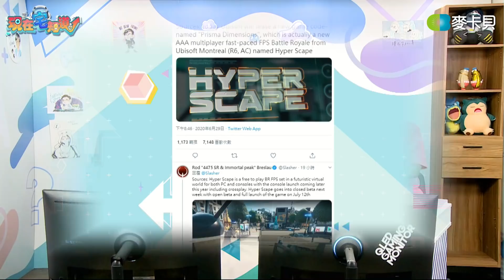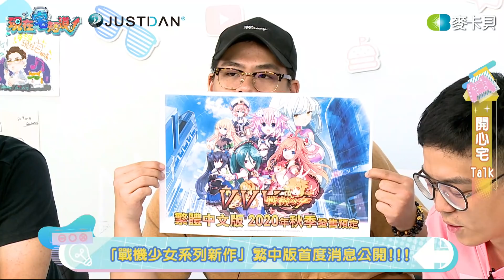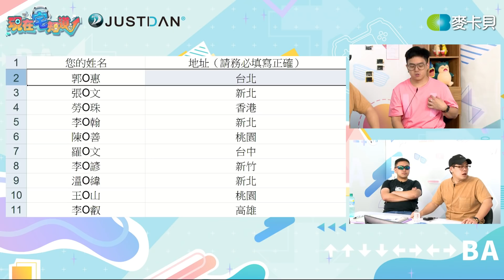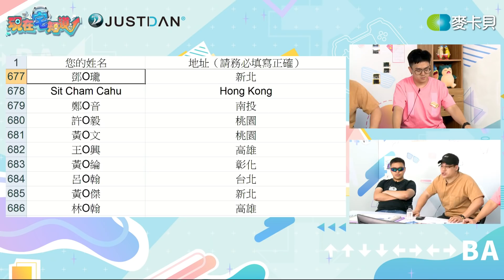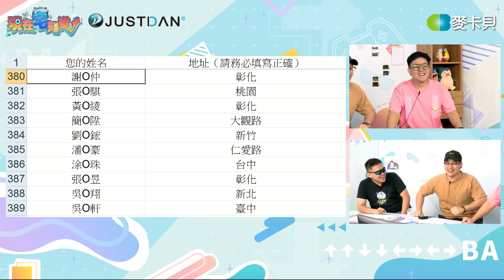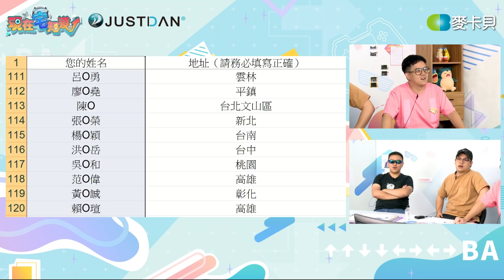【VOD】超多VTuber爽到中風！我喜歡那個海盜姐姐｜P1｜20200701｜6tan鳥屎魯蛋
➤主持人：6tan、鳥屎、魯蛋